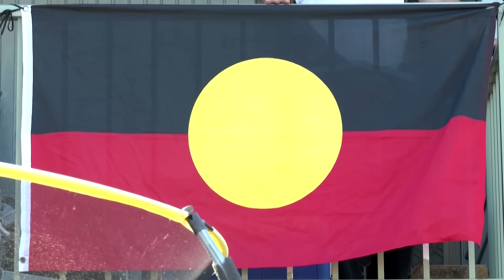Indigenous elder sees tough times, hope in Australia after Voice vote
After a referendum to recognize First Peoples in the constitution failed, Australian Indigenous leader and former national rugby player Lloyd Walker said the path to reconciliation seems difficult, but the community must keep fighting.